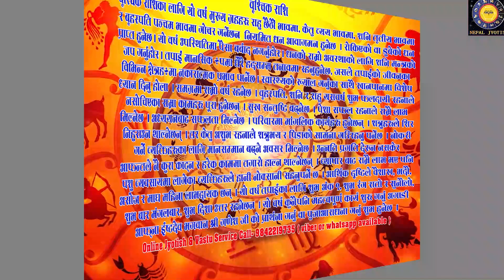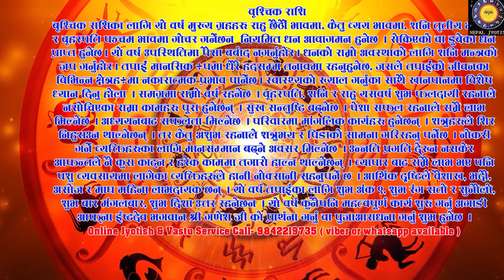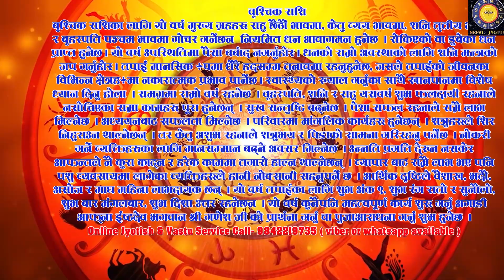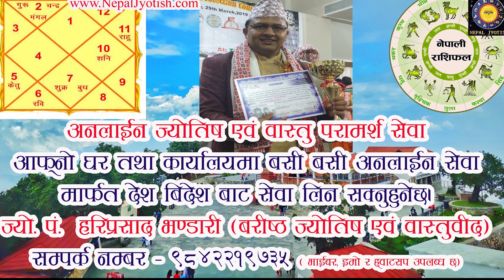Brischik Rashifal Nepali B.S. 2079 | बृश्चिक राशिफल नेपाली २०७९ | Scorpio Horoscope 2079 Nepali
Brischik Rashifal Nepali  B.S. 2079 |  बृश्चिक राशिफल नेपाली २०७९  | Scorpio Horoscope 2079 Nepali Online Nepali Jyotish
मुख्य सबल पक्ष हरु , नोकरी, धनसम्पत्ति, पेशा ब्यावसाय, शिक्षा, बिदेश यात्रा, प्रेम्, पारिवारिक जिवन्, ग्रह शान्ती उपाय इत्यादी बारे सम्पुर्ण जानकारी  By - Jyotish Pandit - Hari Prasad Bhandari. Online Jyotish Service.